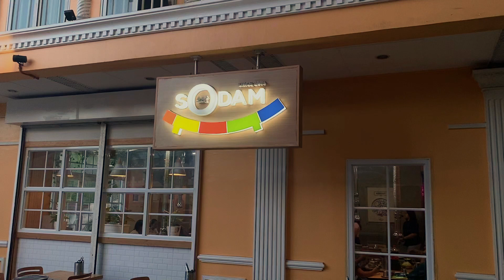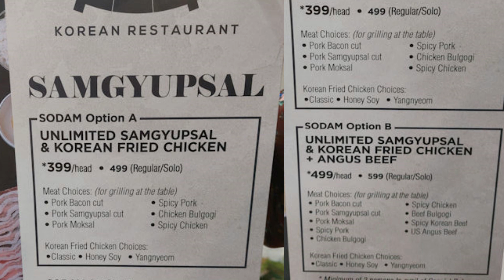TASTE BUDS TALES | Korea in Bacolod